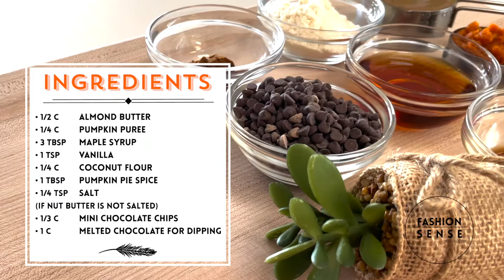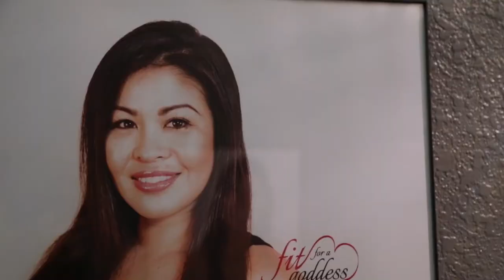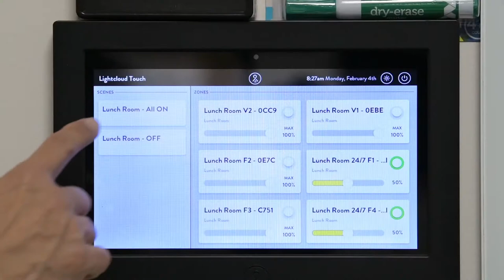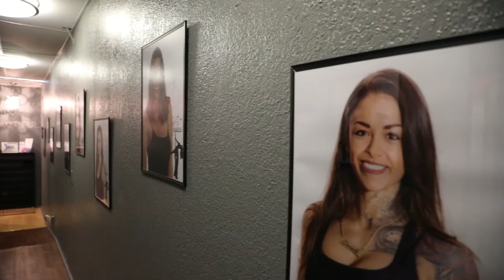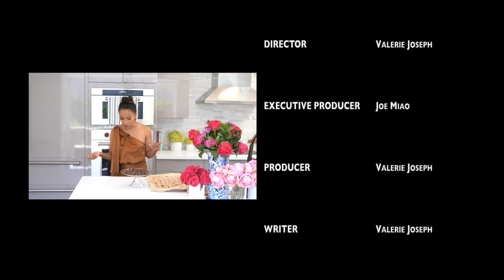FASHION SENSE - Let’s Get Cozy - S5, EP11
The warm aromas of pumpkin spice fill the air making us feel cozy.  And for days when you don’t want to fuss with your hair?  We’ve got tips using head scarfs.